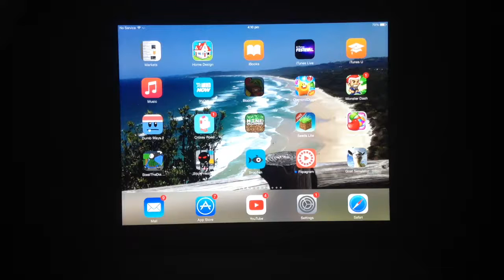My Top 10 Favourite Apps (iOS)